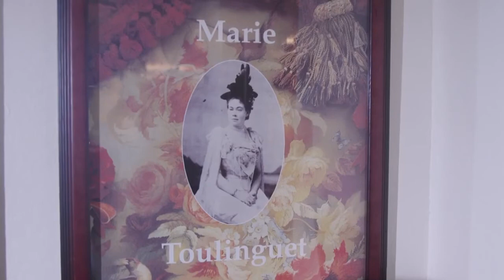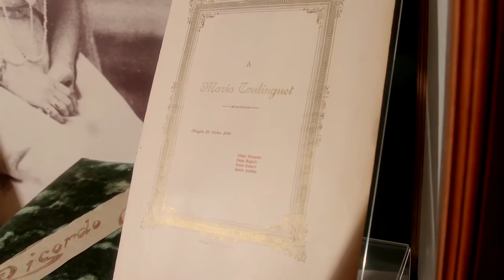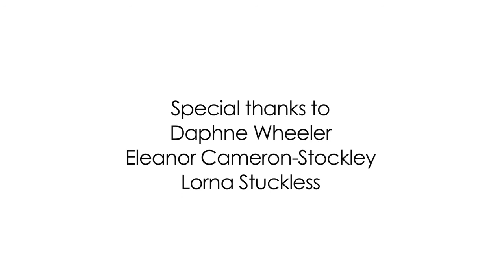Twillingate's Georgie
Georgina Stirling, opera singer born in Twillingate NL Canada in 1866, performed on world stages in Milan, New York and Boston. Performing under the stage name Marie Toulinguet, she later became known as the Nightingale of the North.

This short documentary about her life was produced during a filmmaking workshop at the 2017 Unscripted Twillingate Digital Arts Festival.

 Filmmaker mentor, Roger Maunder; producer, Deborah Bourden; production assistant, Gary Young, Filmed in Twillingate, Newfoundland and Labrador.

For more information about the Twillingate Unscripted Digital Arts Festival, visit unscriptedfestival.com.